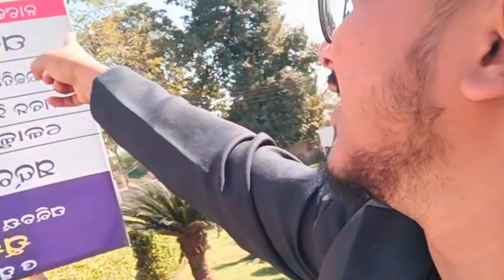Parichaya Drama 2023 |Rourkela Vlogs | Parichaya Drama Competition 2023 Rourkela|Civic Centre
Hello everyone its a vlog regarding an experience that we have attended 'The Parichay' program organized a drama competition in Rourkela.